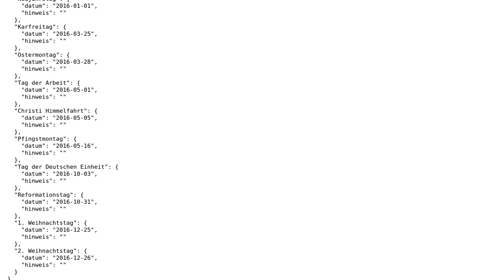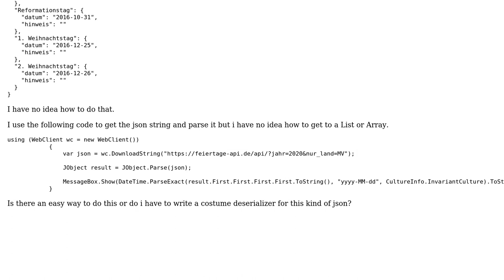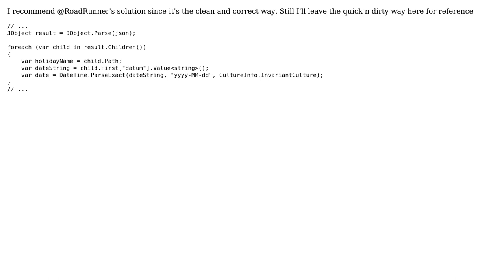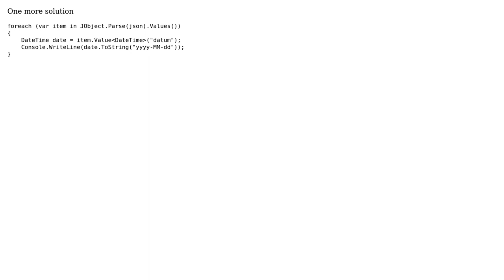C# JSON how to read a specific value with unknown Parentname (4 Solutions!!)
C# JSON how to read a specific value with unknown Parentname

With thanks & praise to God, and with thanks to the many people who have made this project possible! | Content (except music & images) licensed under CC BY-SA | Music | Images & others | With thanks to user Roman Marusyk user RoadRunner user Orko user Markus Deibel and the Stack Exchange Network Trademarks are property of their respective owners. You are responsible for your own actions.